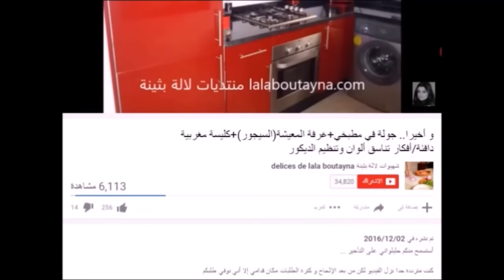العدس بالكديد(اللحم المجفف)على الطريقة التقليدية يهبل Lentilles à la viande séchée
صفحتنا على
الفيسبوك،